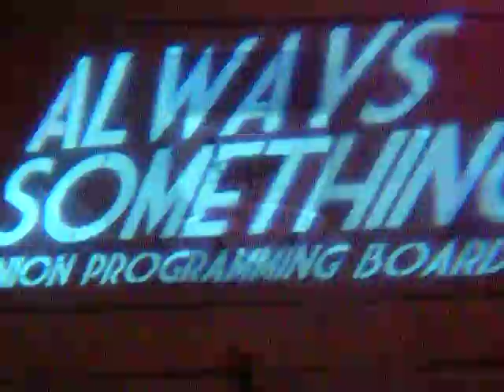The New Growth Quartet DSCF8022.AVI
Listen to this jazz group play "The Hatter and the Hare", an original composition by guitar player Grant Goldstein. They next play at the Norman Depot March 13th 2011. Don't miss them. :)